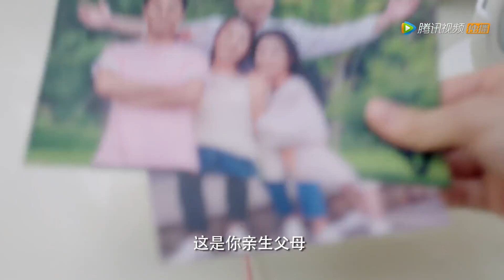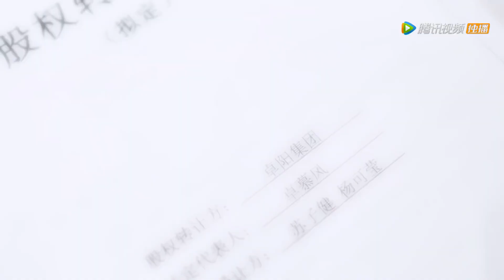💖Cinderella was bullied and fell to the ground, the boss blocked the fatal blow in time|Chinesedrama